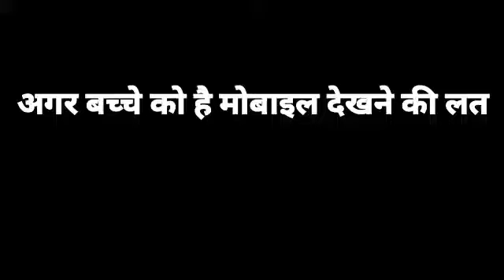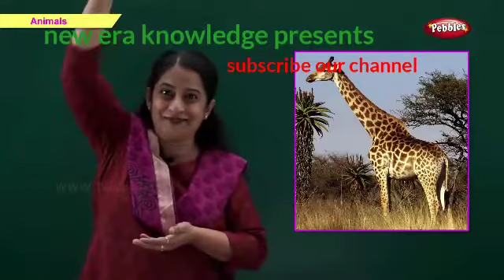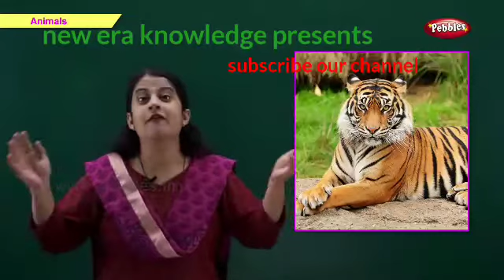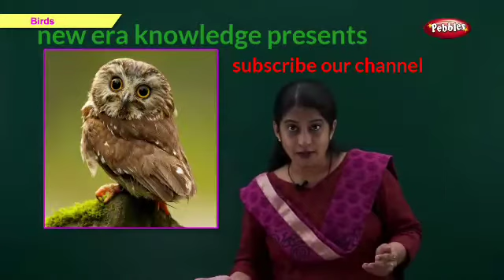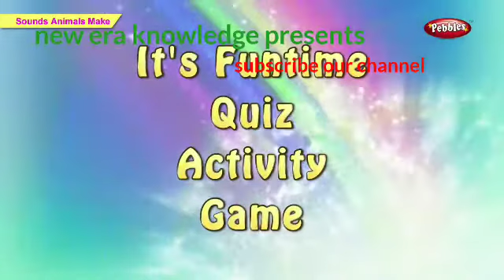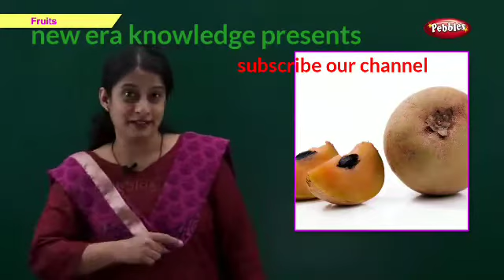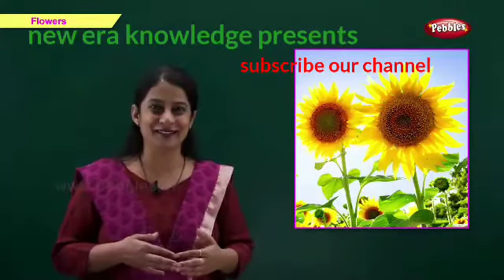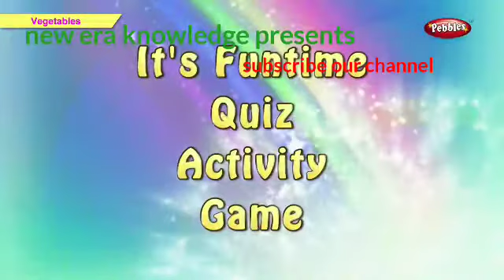छोटे बच्चों के लिये ज्ञान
Animal and more meaning